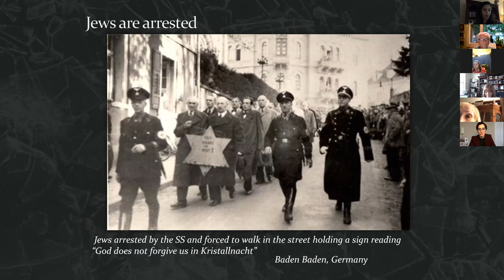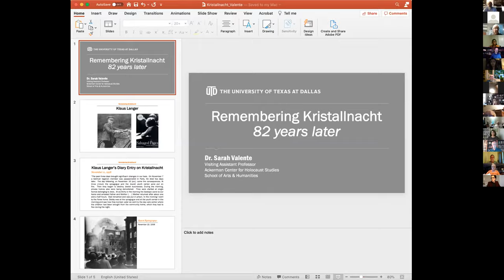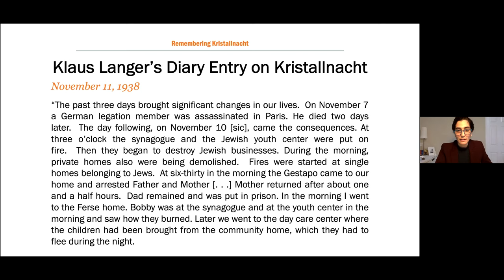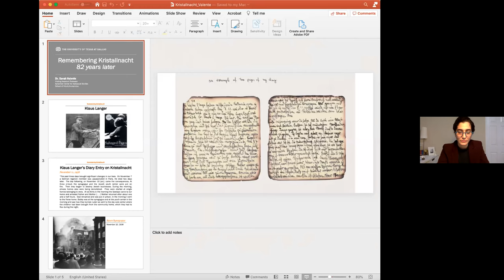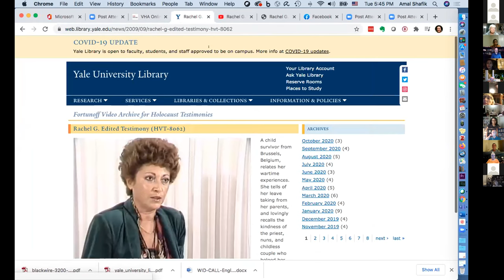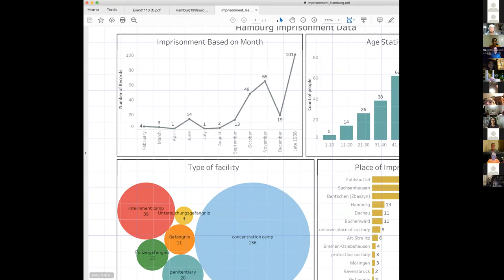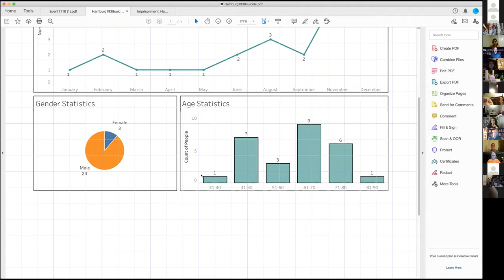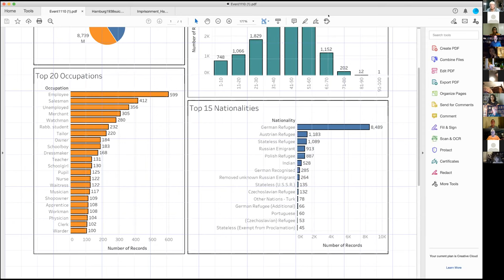Kristallnacht Anniversary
The graduate students and faculty of the Ackerman Center came together for this special event to commemorate the anniversary of Kristallnacht.